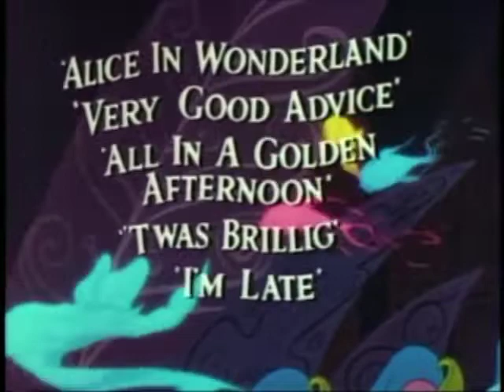Tom and Jerry: Alice in Wonderland (1951) Theatrical Trailer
Taken from Tom and Jerry Spotlight Collection Volume 3 2007 DVD